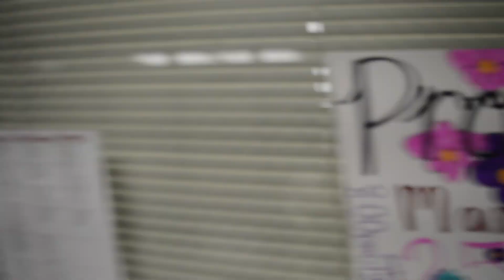February 1, 2024